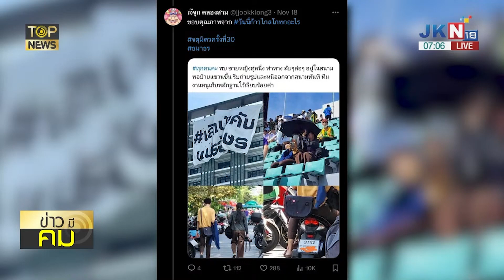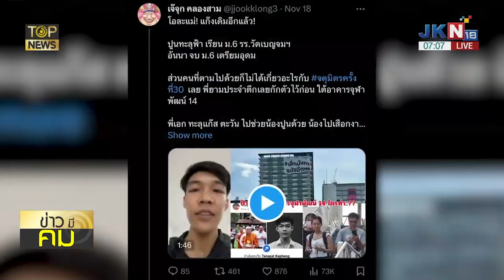"เจ๊จุกคลอง 3" แฉคลิปหัวโจก 3 นิ้ว แขวนป้ายผ้าเลิกแปรอักษร ไลฟ์สดดูถูกเด็กจตุรมิตร | TOPNEWS ONLINE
"เจ๊จุก" แฉหัวโจกด้อมส้ม 3 นิ้ว ด้อมก้าวไกล บุกแขวนป้ายผ้า เลิกบังคับแปรอักษร แถมไลฟ์สดเหยียดเด็กจตุรมิตร